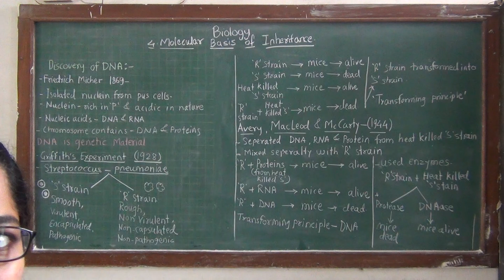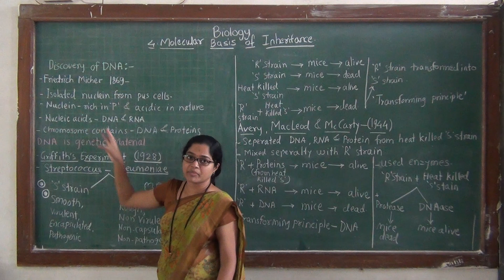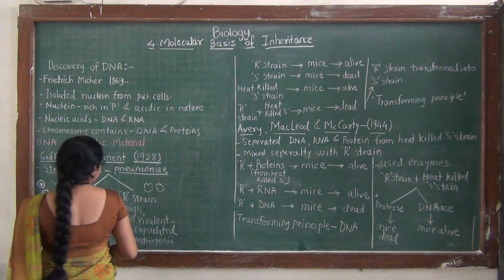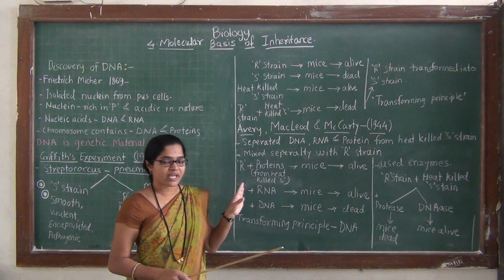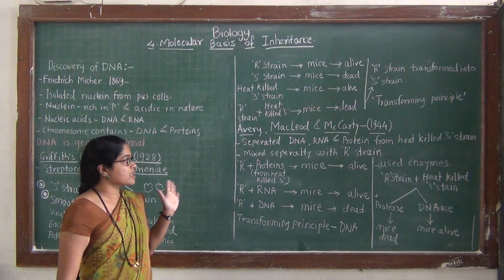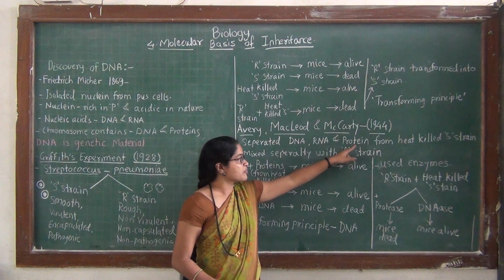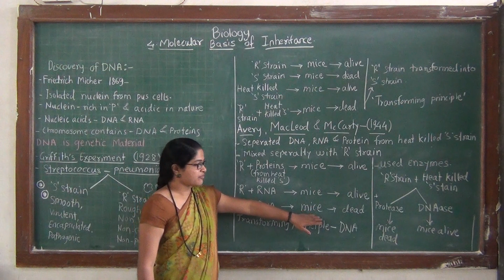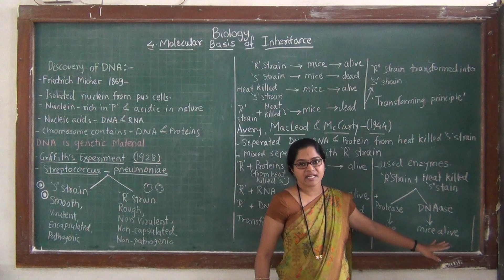Molecular basis of inheritance 4 1 Introduction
Mrs. Jadhv R.S.
Department of Biology Y.C.I.S., Satara.
This Video is for XI Std. Biology